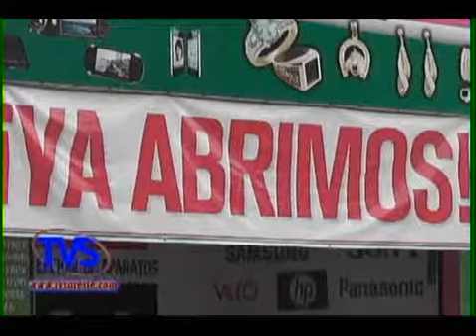TVS Noticias.- Garantizan beneficios para el Sector Comercial, CANACO, Minatitlán, Ver.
- Garantizan beneficios para el Sector Comercial, CANACO, Minatitlán, Ver.